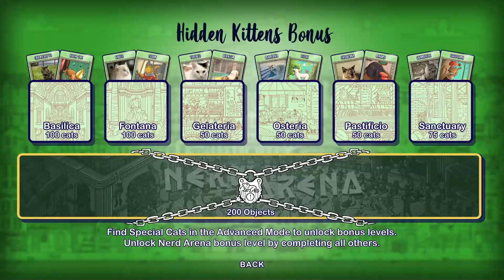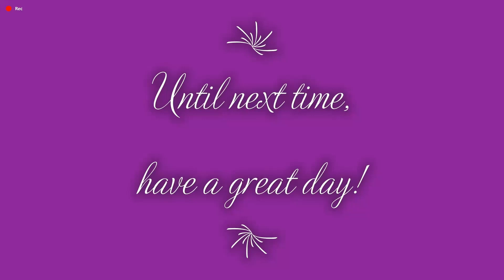Hidden Cats in Rome 3